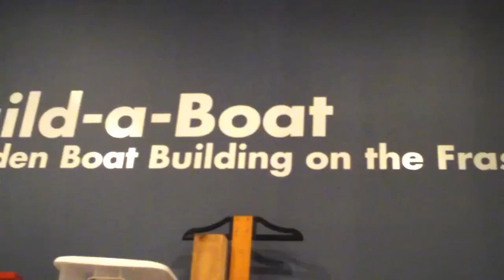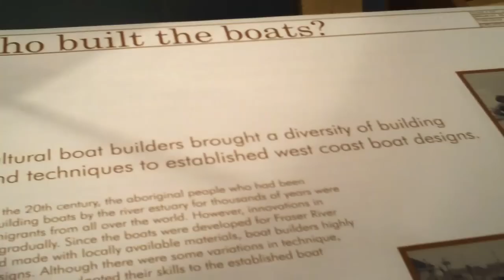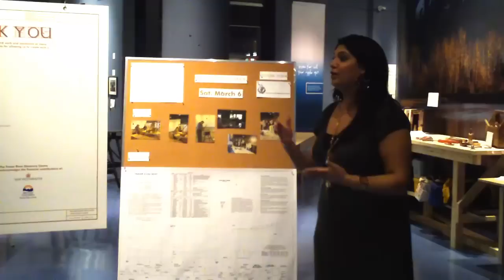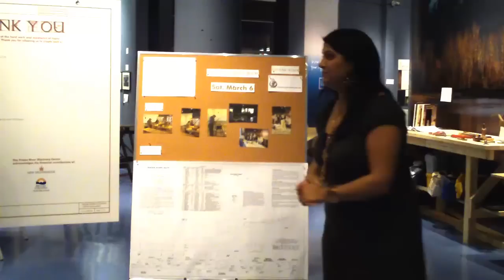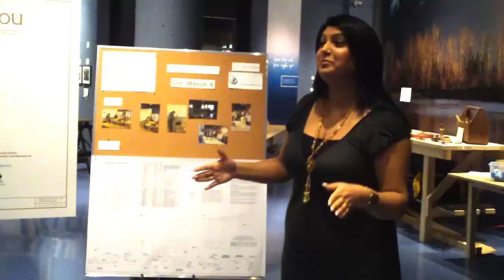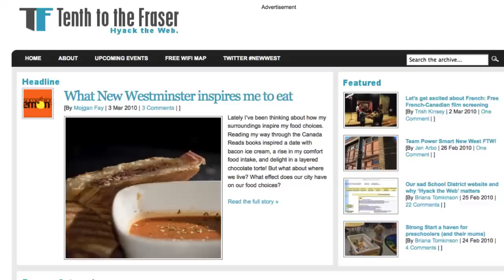N.E.X.T New West March 2010 Mixer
N.E.X.T New West aims to bring together young entrepreneurs of New Westminster once a month in a casual and informal setting. The March 2010 mixer was held at the Fraser River Discovery Centre at the New Westminster Quay. Speakers include hosts Tej Kainth and Ruby Campbell, Kathleen Bertrand of the Fraser River Discovery Centre and William Tomkinson from Tenth to the Fraser blog.